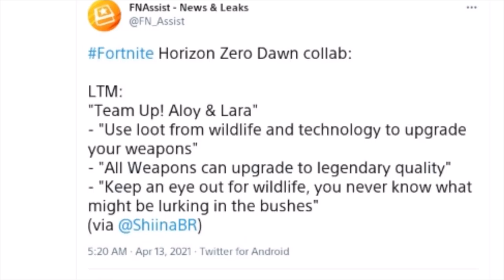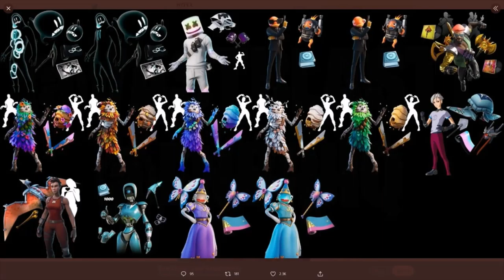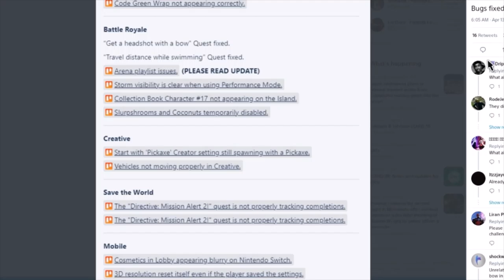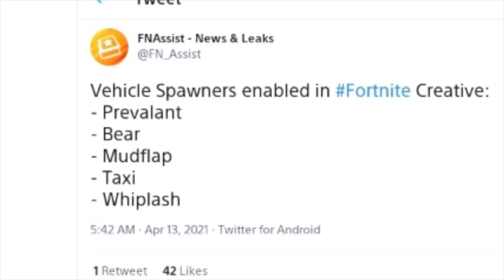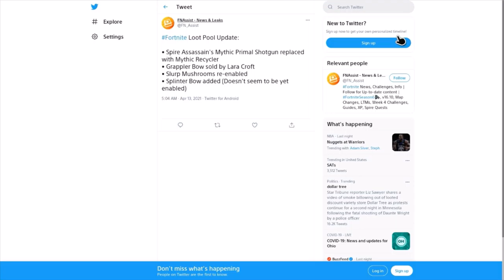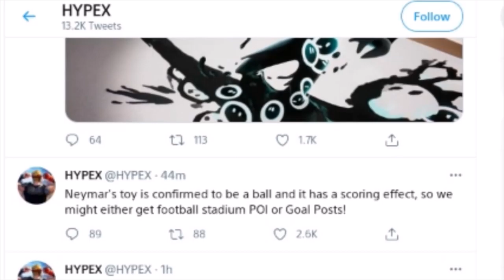Everything NEW in The Car Mod UPDATE!! (New Mythic, Mythic Replaced, Aloy Colab + MORE)